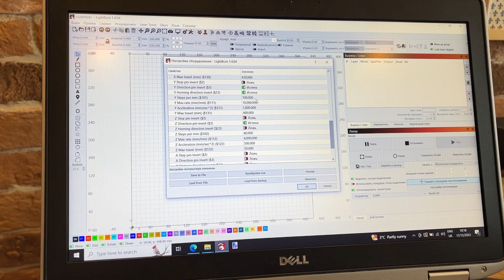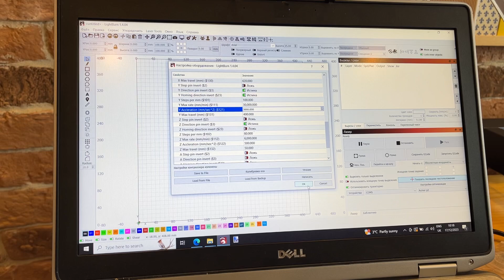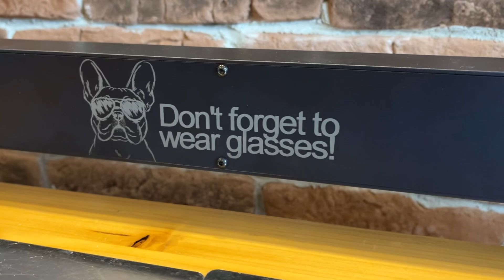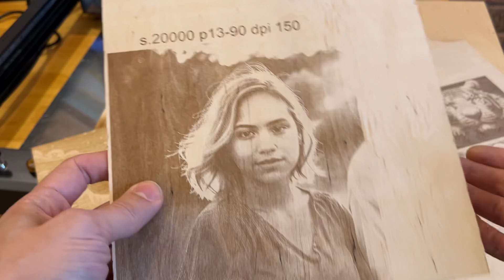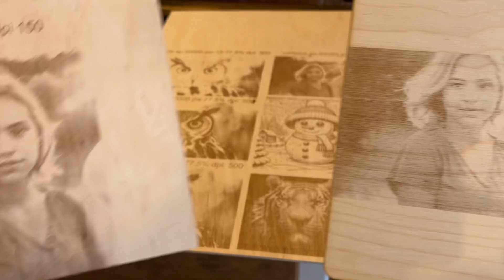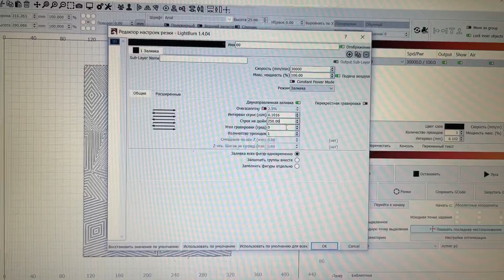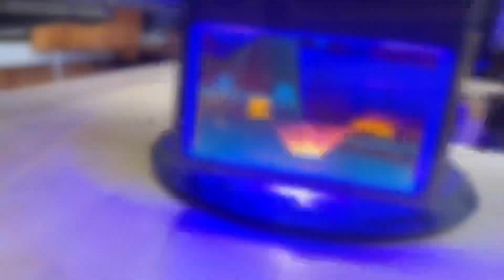Почти идеален… Но есть нюанс! Обзор ACMER P2 33 Вт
В этом видео мы познакомимся с лазерным гравером ACMER P2 с модулем на 33 Вт. Этот станок изменит правила игры для малого бизнеса или частного лица, которым нужны высококачественные результаты лазерной гравировки быстро и легко. Посмотрев это видео, вы узнаете все, что вам нужно знать о лазерном гравере ACMER P2 и почему это один из лучших вариантов на будущее!

Почти ИДЕАЛ! ACMER P2 на 33 Вт. Обзор лазерного ЧПУ станка
00:00:00 Введение и комплектация
00:01:27 Сборка и настройка
00:03:20 Настройка программы и параметров
00:04:15 Очистка сопла и сравнение с другими лазерами
00:06:32 Недостатки и проблемы
00:09:41 Примеры работ
00:11:36 Гравировка на различных материалах
00:13:42 Заключение
00:14:18 Влияние режима изображения на качество печати
00:15:22 Влияние материала на качество печати
00:16:08 Рекомендации по настройке и пробной гравировке